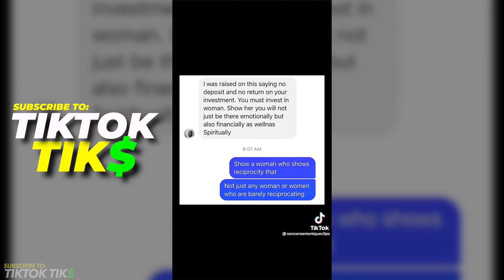Insane TikTok Relationship Advice That Save My Marriage | Tiks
Insane TikTok Relationship Advice 5 That Save My Marriage | Tiks
💪🏾 Sub to Time Out shorturl.at/gknBG